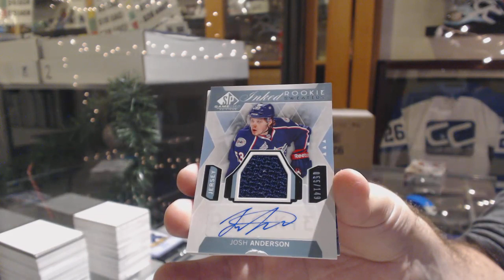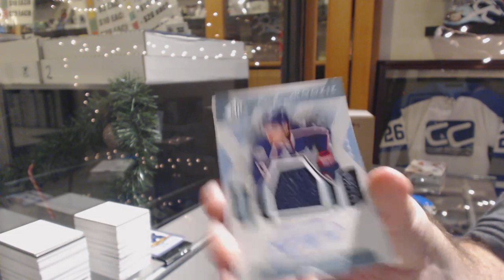Zonezer0's 15-16 Upper Deck SP Game Used Hockey Box Break